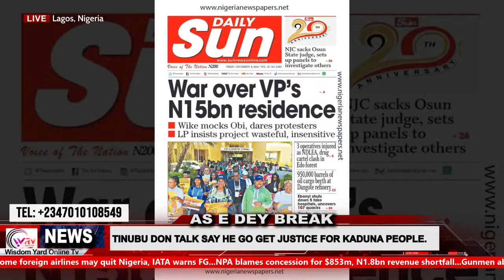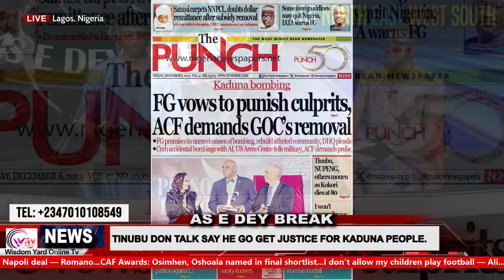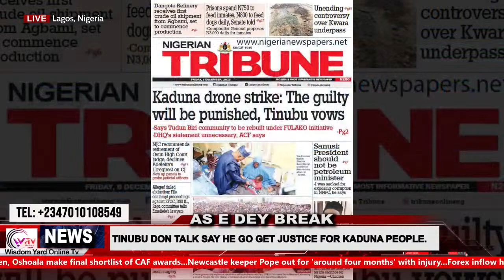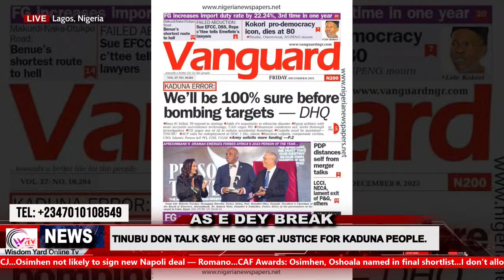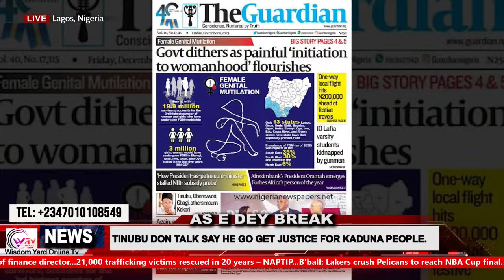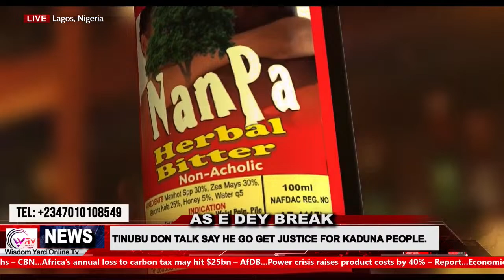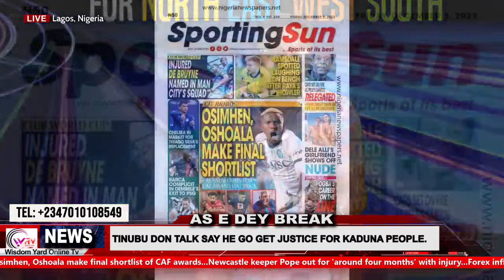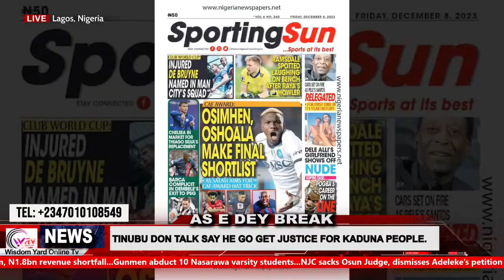IRAWO ILE OODUA//: ASA ILE YOURUBA PELU OSILO DAROSA.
All rights are reserved to the owner